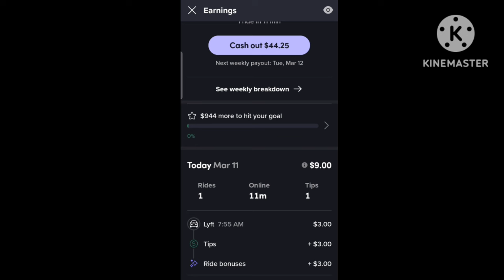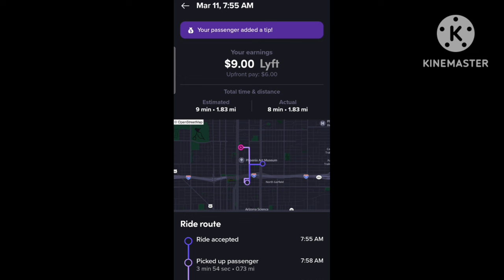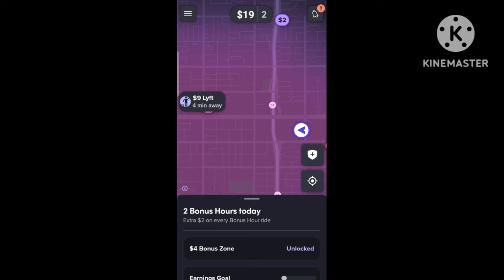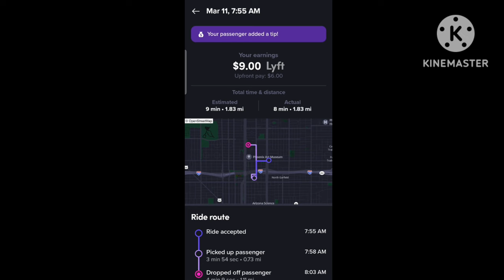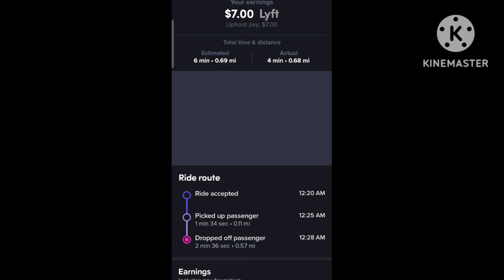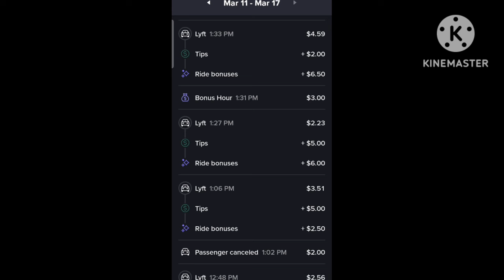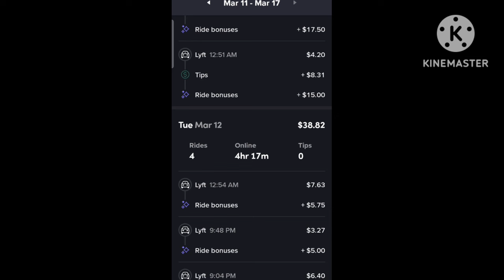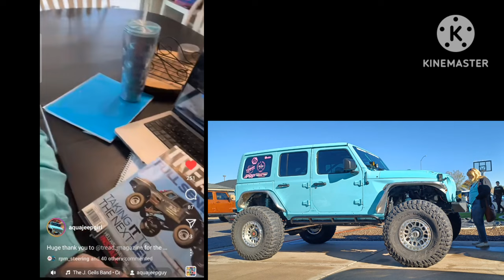🤬 Week of Uber Trash & Lyft Rides | Private Rides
@aquajeepgirl8842 Your segment is about halfway thru the video! Let's go!!!

Another video of a week or trying to make this money while out there in these streets!